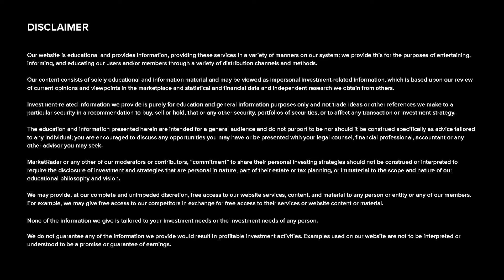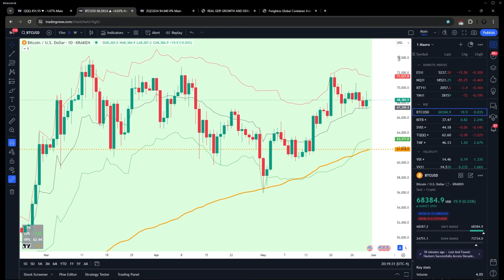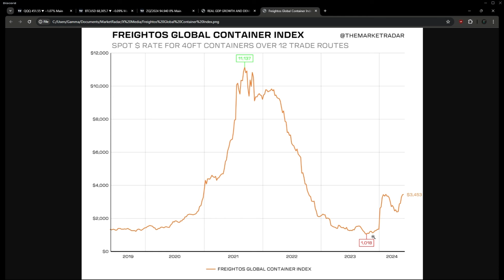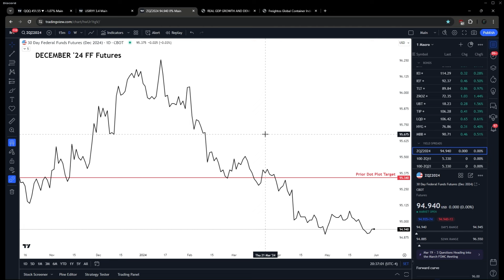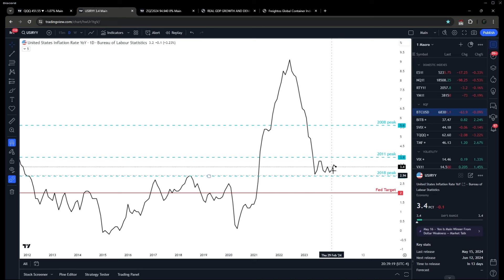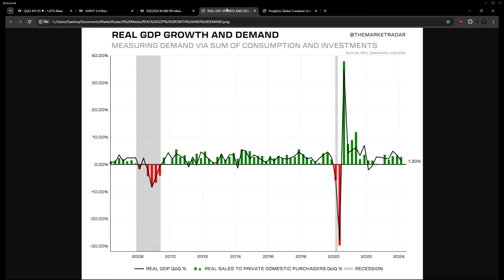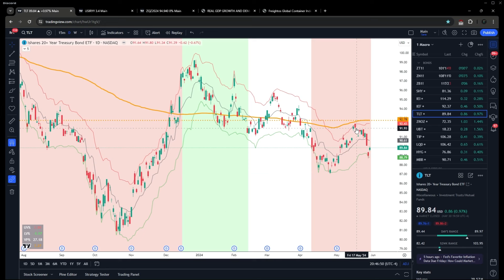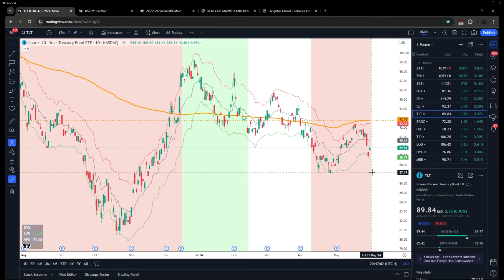Ep. 116 - Growth Expectations & The Fed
In this week's podcast, we discuss recent developments in growth expectations and what they mean for Fed policy. We also discuss where we think the stock market and bond market will go in the near future.

We've got you covered with thrilling market statistics, exciting upcoming events, and key moments in the market cycle. From macroeconomics to mastering the art of stock trading, we've got all the juicy info you need. But here's the real deal: we're not here to waste your time with empty promises. While the mainstream media may spew out nonsense for the sake of ratings, we're all about giving you the knowledge to help you make those dollar bills. And guess what? Our System is an absolute game-changer! It's like nothing you've ever witnessed before. Get ready to level up your financial game and unleash your potential like never before!